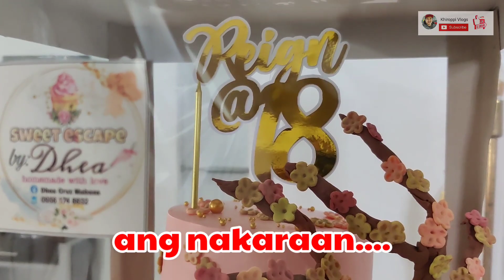SURPRISE GUEST FROM KOREA | KHIROPPI VLOGS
WAZZ UP!! MGA KA BERKS!!!
WELCOME TO  "KHIROPPI VLOGS"

KAMI PO AY PINOY IMMIGRANT NA NGAYON AY NAKABASE NA SA FINLAND..THRU THIS CHANNEL GUSTO PO NAMIN ISHARE SA INYO ANG JOURNEY NAMIN SA BANSANG ITO, KUNG INTERSADO PO KAYO SA MGA VIDEOS ABOUT FINLAND..
"DUMPSTER BOTE , DUMPSTER DIVING " FOOD, TRAVEL AND LIFESTYLE ..